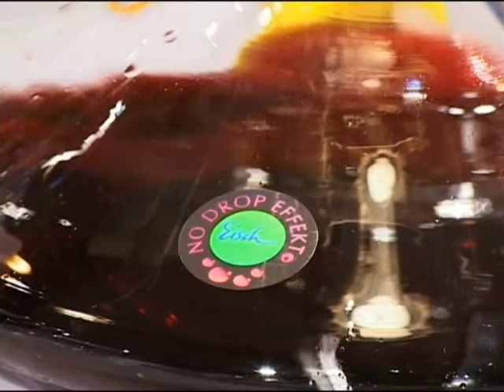Wine decanters with No Drop Effect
Avoid red wine stains - decanting without dripping